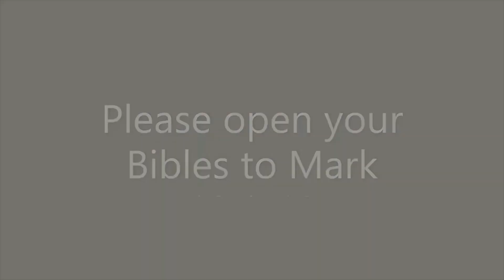Mark 10:6-9, Marriage According To Jesus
Pastor Justin continues the sermon series, "Exalting Marriage" and explains what Jesus taught marriage was created to be.